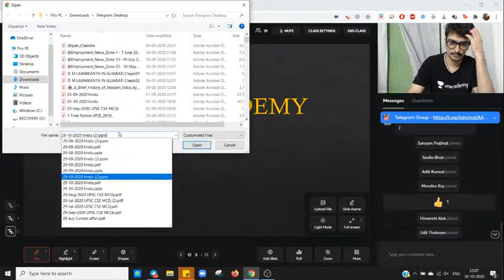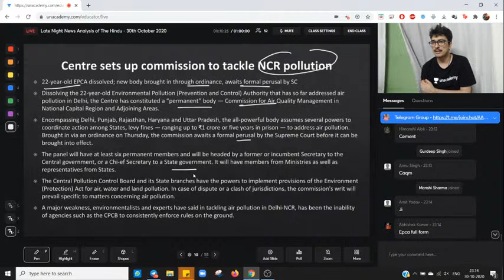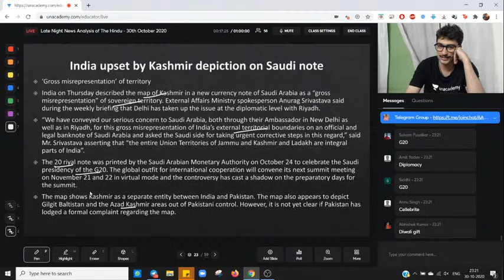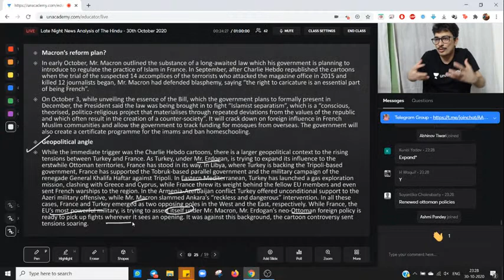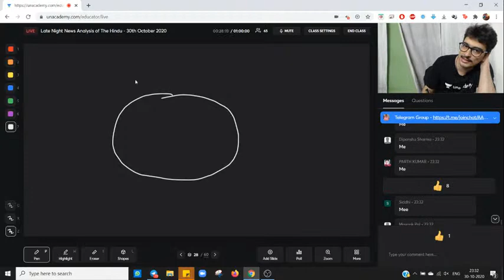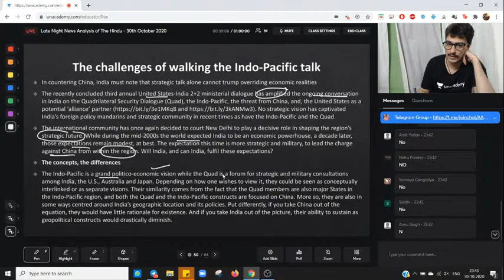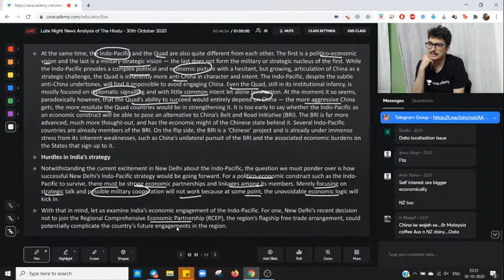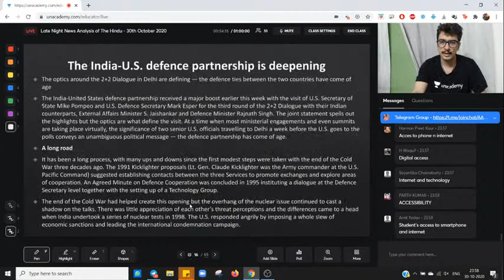The Hindu Daily News Analysis (हिंदी) at 11 PM | 30 October | UPSC CSE 2020 | Venkatesh Chaturvedi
In this video, Venkatesh Chaturvedi will give you the complete analysis of today's The Hindu Newspaper which will be helpful for your UPSC CSE preparation.

Venkatesh Chaturvedi has a teaching experience of 4+ years.  He has appeared for UPSC CSE Mains three times. He has completed his B.Tech. from IIT Patna.

1. Learn from your favorite teachers | अपने पसंदीदा शिक्षक से सीखें
2. Dedicated doubt sessions | समर्पित समाशोधन सत्र
3. One Subscription, Unlimited Access | एक सदस्यता, असीमित एक्सेस
4. Real-time interaction with Teachers | शिक्षकों के साथ वास्तविक समय पर बातचीत
5. Unlimited Test Series and PDF Notes | असीमित टेस्ट सीरीज़ और पीडीएफ नोट्स
6. Full syllabus coverage | पूर्ण पाठ्यक्रम कवरेज
7. Download the videos & watch offline | वीडियो डाउनलोड करें और ऑफ़लाइन देखें